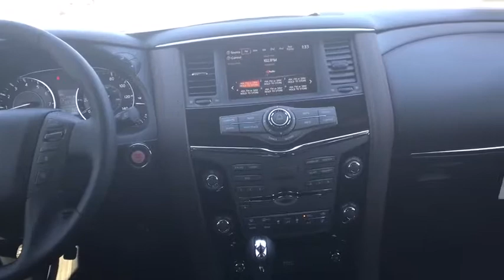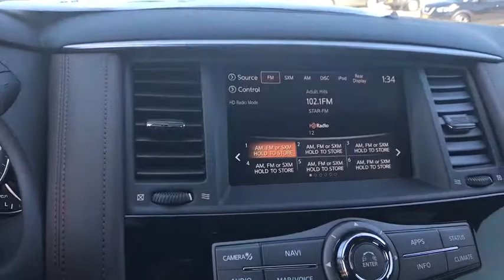2019 Nissan Armada Denton, Dallas, Fort Worth, Grapevine, Lewisville, Frisco, TX D90071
Pearl White Tricoat New 2019 Nissan Armada available in Denton, Texas at Gunn Nissan Denton. Servicing the Dallas, Fort Worth, Grapevine, Lewisville, Frisco, TX area.